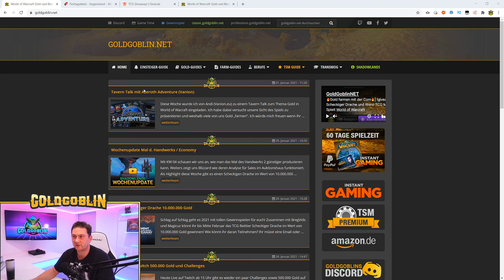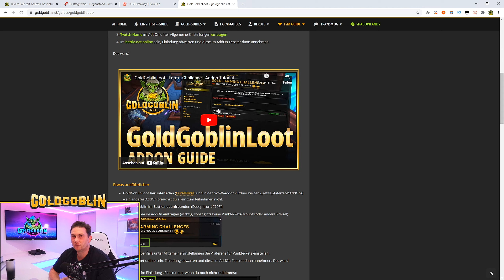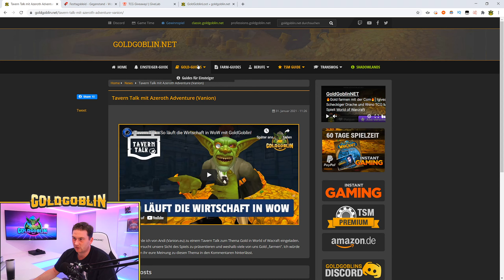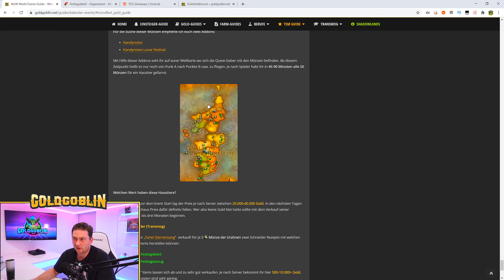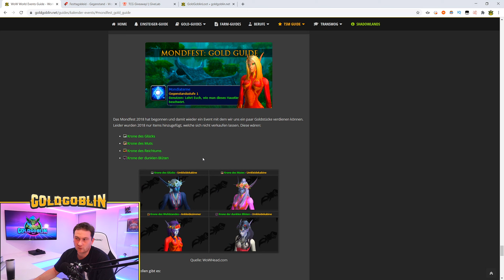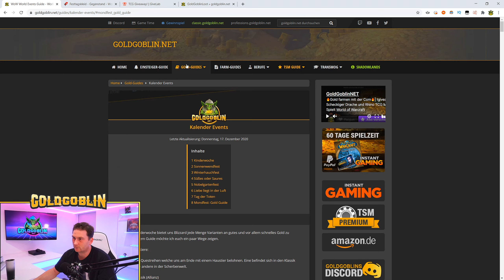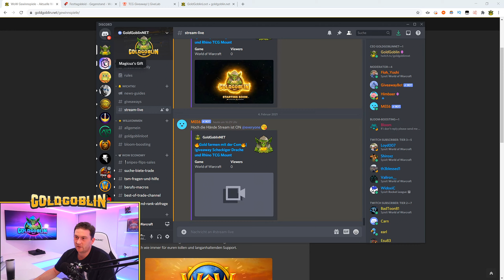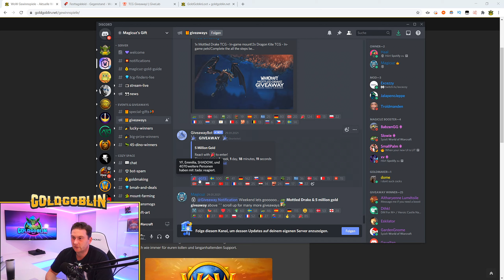Goblins Wochenupdate (05.02.2021) Interview, GGL | Mondfest | 10.000.000 Gold TCG Mount Verlosung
Mit dieser Wöchentlichen-Video-Serie möchte ich euch auf dem Laufenden halten welche Tipps und Tricks sowie Guides es in World of Warcraft gibt.

0:00 Start
06:18 Mondfest
09:29 Gewinnspiel

Sollten dir die Videos gefallen und du möchtest das Ganze supporten,  dann gibt es jetzt die Möglichkeit mit einer Kanalmitgliedschaft um (1,99€ - 4,99€ sowie 9,99€) zu unterstützen.
Vielen Dank :)